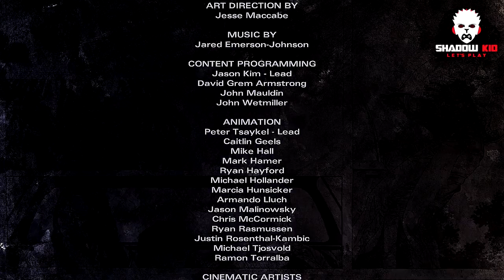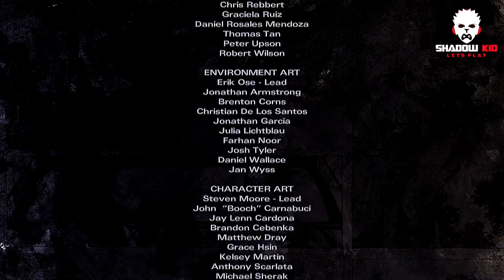The Walking Dead Michonne Episode 1 ENDING - Walkthrough Gameplay Part 3 (Game)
NEW The Walking Dead Michonne Episode 1 Walkthrough Gameplay Part 1 includes a Game Review and Episode 1: In Too Deep of the Mini Series for PS4, Xbox One, PS3, Xbox 360 and PC. This The Walking Dead Michonne Gameplay Walkthrough will include a Review, Episode 1: In Too Deep, Episode 2: Give No Shelter, Episode 3: What We Deserve and the Ending of the Telltale Story.

The Walking Dead: Michonne is an episodic interactive drama graphic adventure based on Robert Kirkman's The Walking Dead comic book series by Telltale Games. It will explain what happened to Michonne when she left the group led by Rick Grimes between issues 126 and 139 of The Walking Dead comic.

The series will mostly focus on the Michonne's untold story on what took Michonne away from Rick, Ezekiel, and the rest of Rick Grimes' trusted group and what brought her back. It will serve as a tie-in between the existing The Walking Dead seasons developed by Telltale Games.